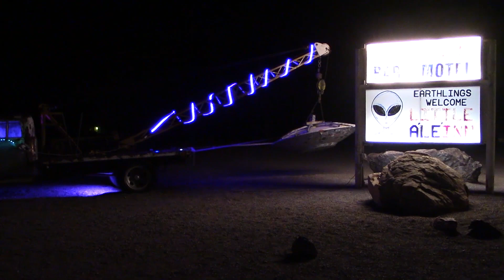Channel Trailer 1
This is a glimpse of what you can expect from my channel.